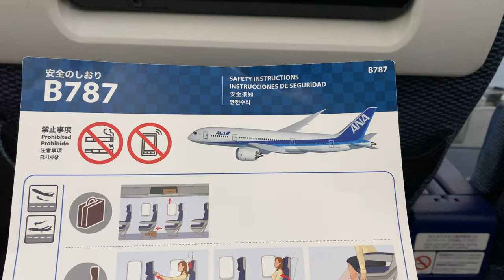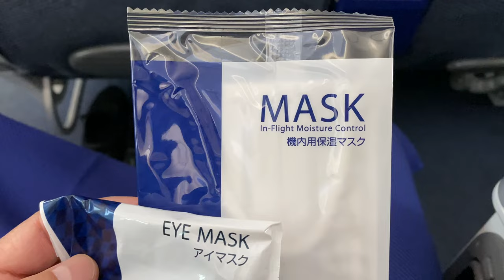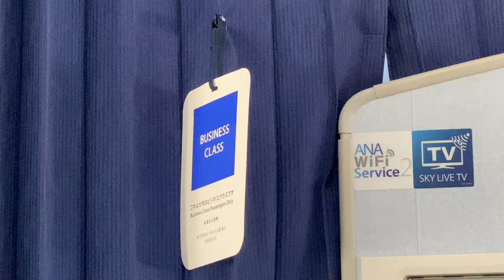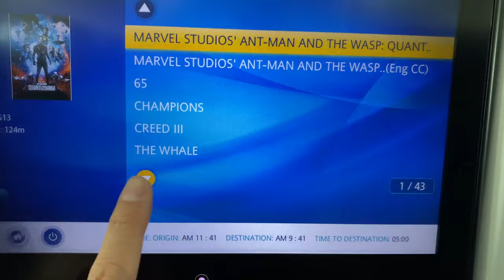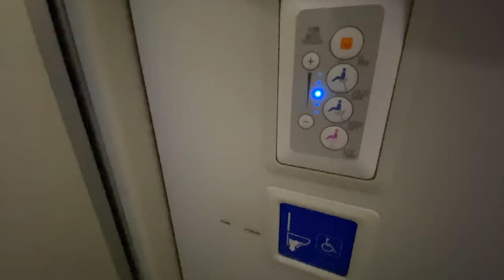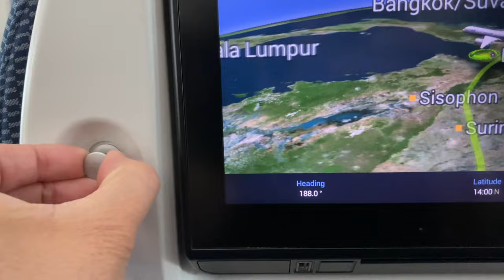ANA PREMIUM ECONOMY from Tokyo🇯🇵 to Bangkok🇹🇭 FOOD REVIEW ✈️ All Nippon Airways | Boeing 787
In-flight meals are the same as in economy, but I still think that the larger seat space is worth it when the flight time is about Tokyo-Bangkok: 6 hours.

In fact, I was able to travel comfortably and without stress, so I was able to engage in activities immediately after arriving in Bangkok without feeling fatigue.

The seat did not recline as much as I expected.

 There were two meal menu choices.Beef bowls in the sky are tasteful.🤭
★info
Class: Premium Economy
Aircraft: Boeing 787
Itinerary: Osaka(KIX)-Tokyo(HND)-Bangkok(BKK)
Price: 62,160 + upgraded using 48,500 miles (around 100,000 yen if you don't use miles)

・Capsule Hotel in Japan

JALプレミアムエコノミーを家族でのってみた 成田→シンガポール
Table of Contents
0:00 Intro
0:21 Tokyo, Haneda Airport
2:12 Boarding
4:15 Price
5:25 Food review
6:35 Toilet
7:49 Last meal
9:00 Landing
9:52 Next video